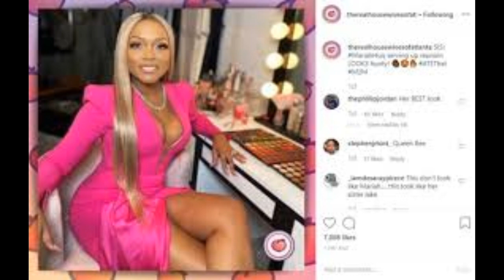Mariah Huq From Married 2 Medicine Is Looking For Her Contract She States It Hasn't Come Yet Review